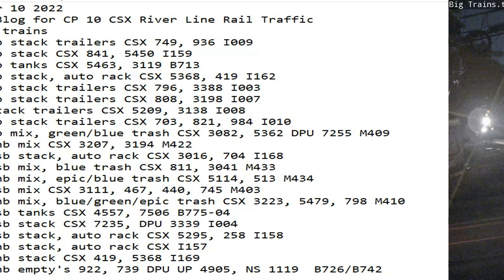October 10 2022 BigTrains.TV CP 10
24 Hrs trains
1:28 nb stack trailers CSX 749, 936 I009
1:42 nb stack CSX 841, 5450 I159
3:34 sb tanks CSX 5463, 3119 B713
4:18 sb stack, auto rack CSX 5368, 419 I162
6:53 nb stack trailers CSX 796, 3388 I003
7:37 nb stack trailers CSX 808, 3198 I007
8:15 stack trailers CSX 5209, 3138 I008
9:32 sb stack trailers CSX 703, 821, 984 I010
9:54 nb mix, green/blue trash CSX 3082, 5362 DPU 7255 M409
10:13 nb mix CSX 3207, 3194 M422
11:45 sb stack, auto rack CSX 3016, 704 I168
14:12 sb mix, blue trash CSX 811, 3041 M433
15:10 nb mix, epic/blue trash CSX 5114, 513 M434
18:07 sb mix CSX 3111, 467, 440, 745 M403
18:33 nb mix, blue/green/epic trash CSX 3223, 5479, 798 M410
19:35 sb tanks CSX 4557, 7506 B775-04
19:49 sb stack CSX 7235, DPU 3339 I004
20:23 sb stack, auto rack CSX 5295, 258 I158
20:32 nb stack, auto rack CSX I157
20:48 nb stack CSX 419, 5368 I169
21:17 nb empty's 922, 739 DPU UP 4905, NS 1119  B726/B742